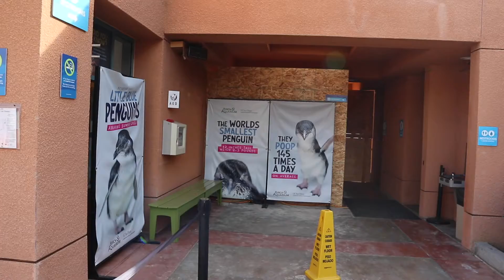ADVENTURE TIME VLOG : MY FIRST HAUNTED MAZE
social medias
clothing co. :@MEISTER.CO.US

some products I've used and support